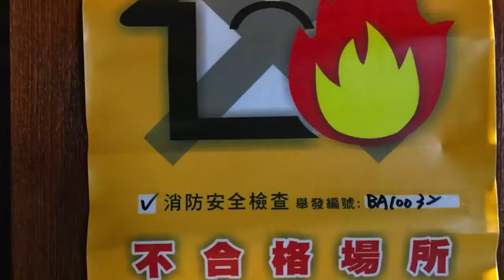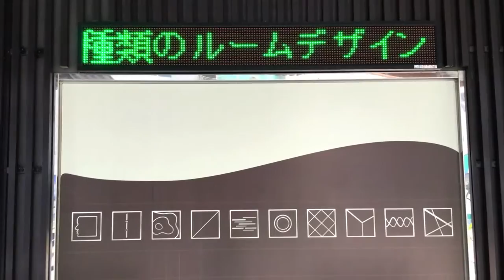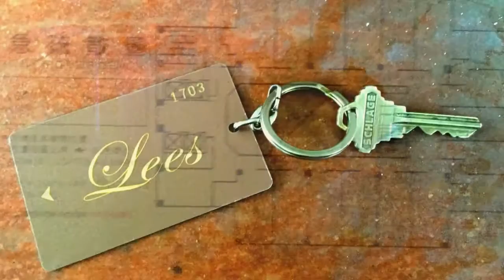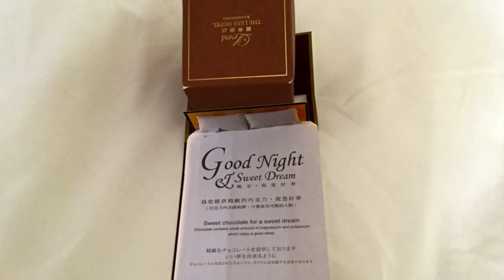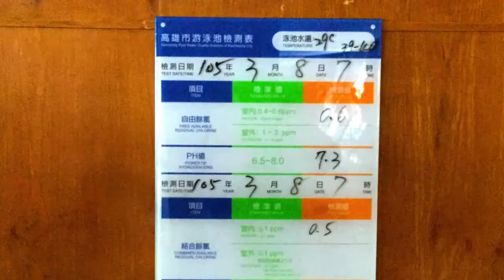ホテル ：高雄：20160304~14